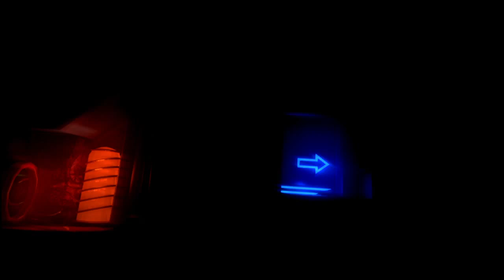LittleBigPlanet 2 Peril Comes in Many Sizes part 3 by spflanagan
From the atomic to the galactic, peril comes in many sizes - something you'll discover when wandering around Huge Spaceship. When Da Vinci reports that the spaceship's engine may be in danger of failure, it's up to Sackboy, Clive and Victoria to sort things out in this four-part epic!